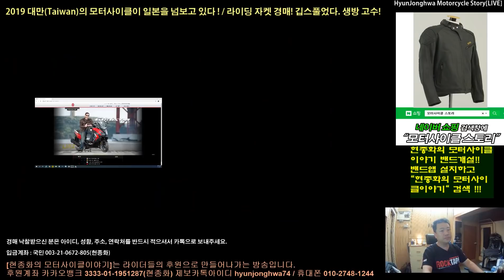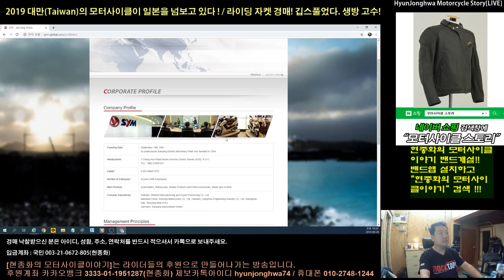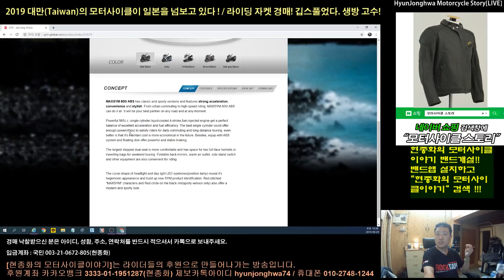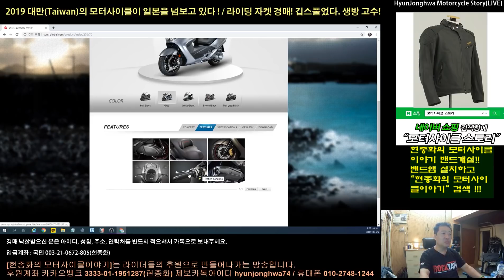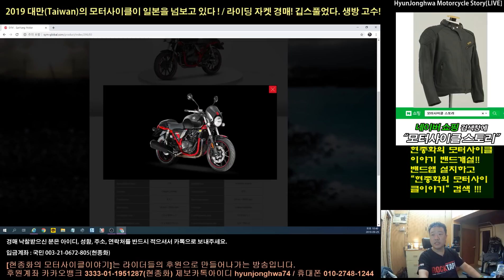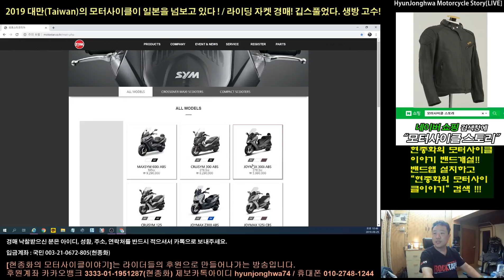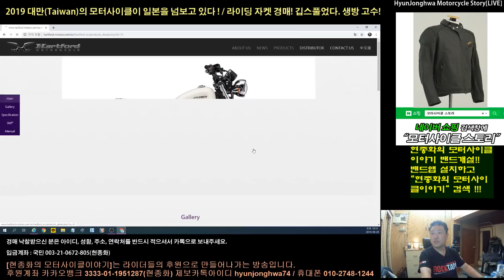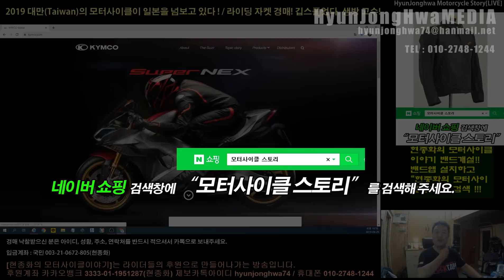대만(Taiwan) vs 일본(japan) 오토바이전쟁은 시작되었다! [1편]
현종화가 쇼핑몰 "늙어죽어보아요-NJB"를 오픈했습니다.

KOREA Motorcycle journalist "HYUN jonghwa"